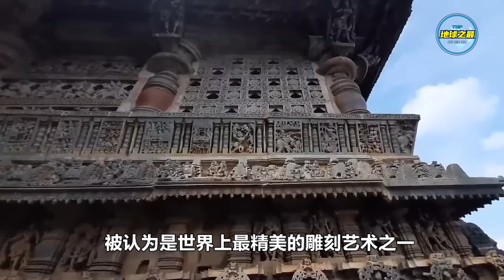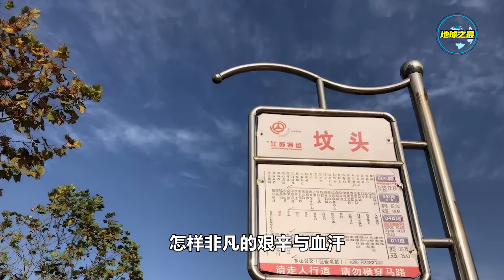史前高度文明铁证？10个最神秘的古代建筑，科学家至今无法解释！丨地球之最#冷知识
纵观历史，你会发现世界各地的考古学家们几乎都发现过一些奇怪的古代建筑，它们的出现给古代世界蒙上了一层厚重的神秘面纱。出于科学和理性，考古学家们试图用一些历史遗留的蛛丝马迹，证明刚刚学会使用棍棒和石器的古代文明完成了这些令人惊叹的建筑，但总有一些是他们无法合理解释的存在。
从人类几乎不可能完成的巨石遗址，到完美得不真实的柱子。
本期地球君就给大家带来了10个最神秘的古代建筑。

TOP研究院抄袭、复制地球之最文案的影片（仅列出一小部分）：